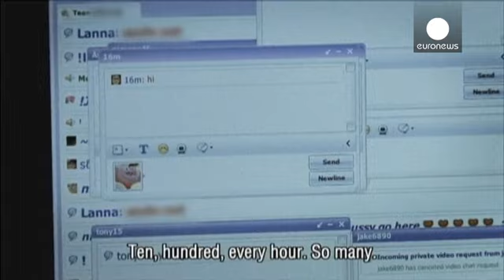Virtual girl 'Sweetie' helps track thousands of online sexual predators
An international childrens' rights group has used a computer generated image of a 10-year-old...

An international childrens' rights group has used a computer generated image of a 10-year-old Filipino girl to track down men forcing children to have webcam sex.

Terre des Homme created a lifelike girl which they called 'Sweetie' as a virtual trap. Online predators believed she was real. In the ten weeks that she was online 20,000 men contacted her coaxing her to perform sex acts in front of a webcam.

Hans Guyt, a researcher at Terre des Hommes said they were taken aback by the scale of the problem.

"It was shocking!" Guyt said. "The moment you go on the internet posing as a 10 year old Filipino girl offering sex for money you are inundated with requests, dozens at a time. That is too much to track. In a period of ten weeks we have been approached by more then 20,000 men."

Amongst these sexual predators, the charity traced and identified 1000 men. They were able to get their addresses, phone numbers and photos which they passed to Interpol.

Terre des Hommes says it will give the technology it has developed to law enforcement agencies and called on authorities to do more to tackle the problem of chat room sex with minors.